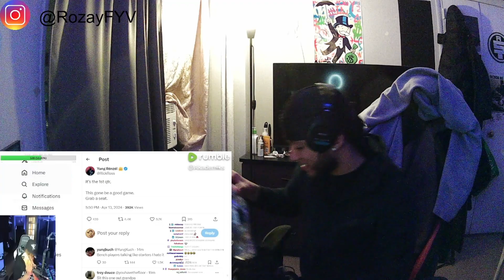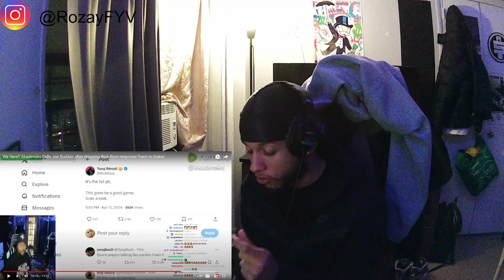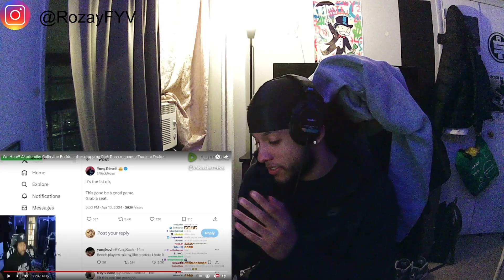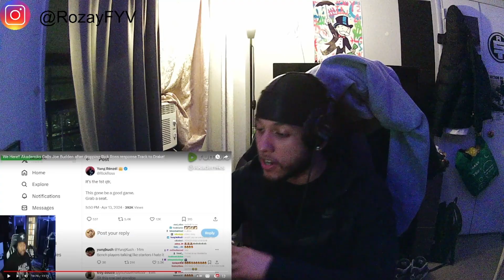The First Conversation Drake Had After Kendrick’s Verse - Calls Joe Budden | REACTION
SUB UP ROAD TO 1.5K!!